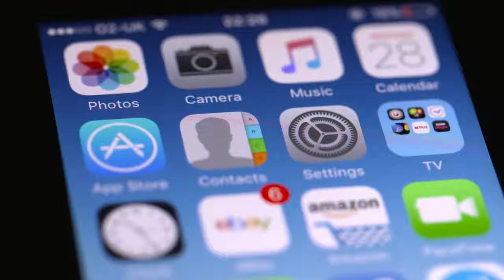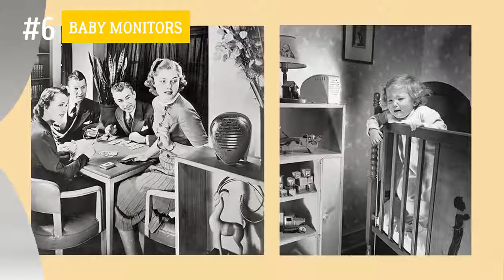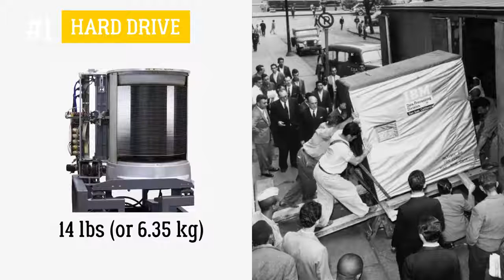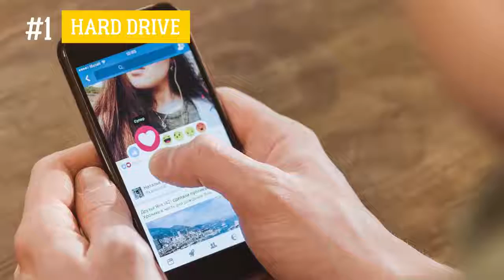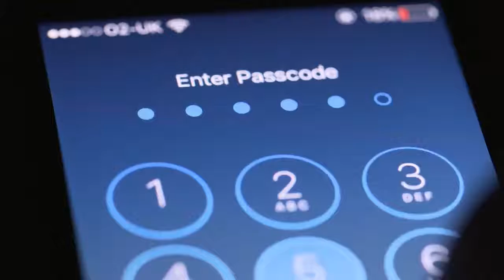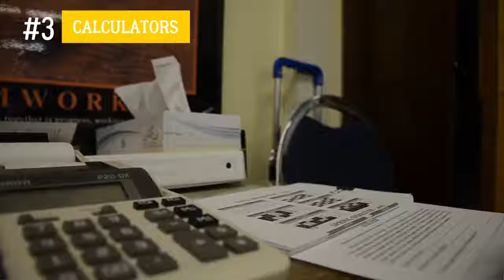13 THINGS THAT'VE CHANGED DRAMATICALLY STRANGE INFORMATION